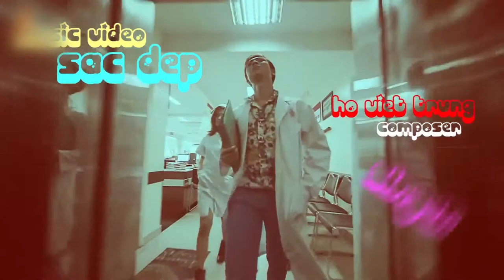Sắc Đẹp - Hồ Việt Trung [OFFICIAL MV]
Bài hát: Sắc Đẹp
Trình bày: Hồ Việt Trung

VPOP Plus - Kênh âm nhạc tổng hợp những ca khúc nhạc trẻ hay và mới nhất tại Việt Nam.

VPOP Plus là kênh âm nhạc giải trí luôn giới thiệu và cập nhật đến người xem những sản phẩm mới và hot nhất thị trường âm nhạc Việt Nam. Hãy đồng hành cùng VPOP Plus để thưởng thức những sản phẩm âm nhạc tuyệt vời nhất nhé.